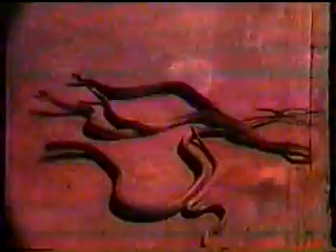FILM KHAAN DEQAAN 11 THE END